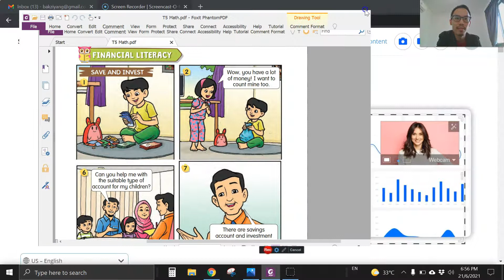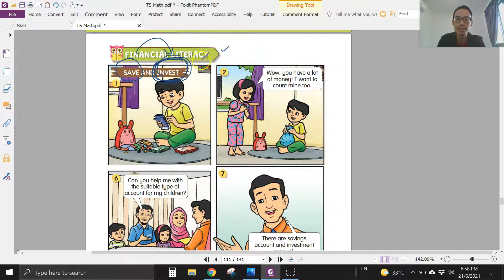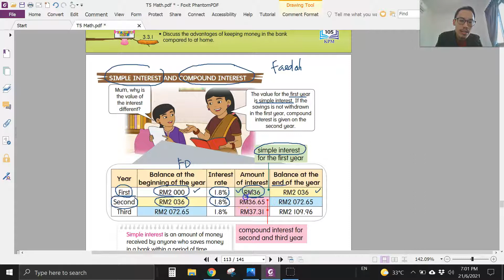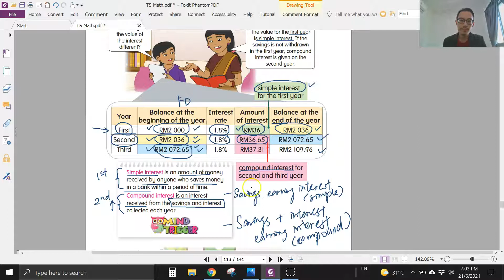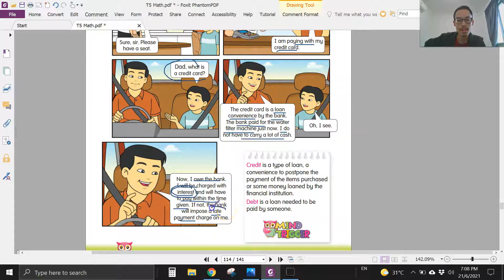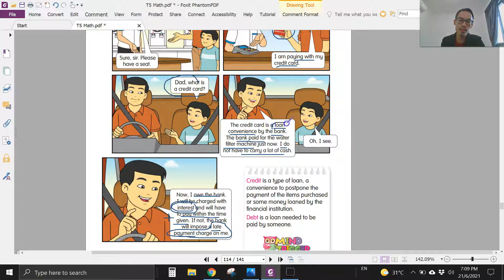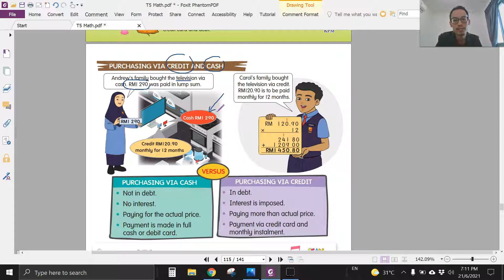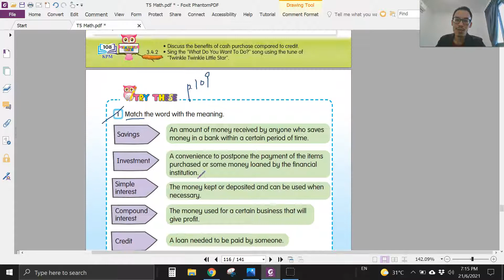Year 5 Math: Financial Literacy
This video talks about savings and investing, simple and compound interest, credit and debt. This channel covers English and Math lessons for students.